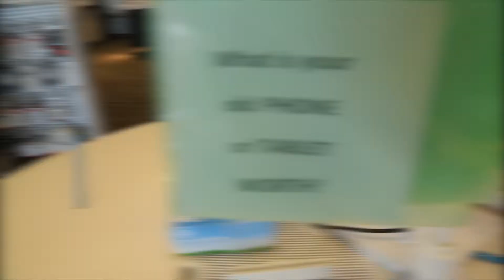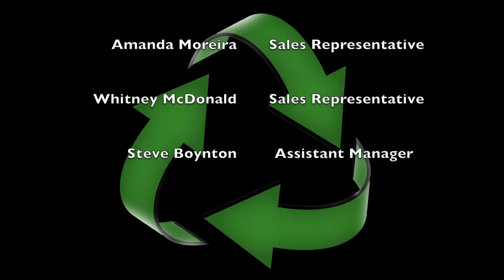MT07 Trade In Best Practices Draper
Trade In Best Practices Draper